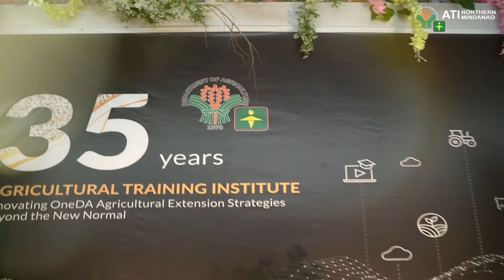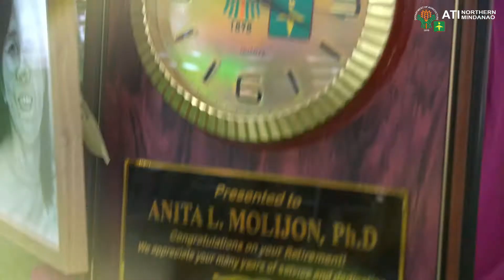35th Anniversary Video Highlights